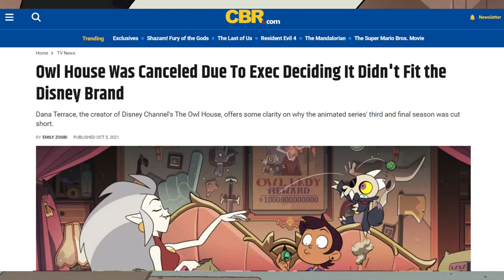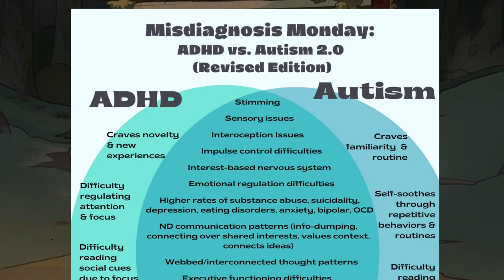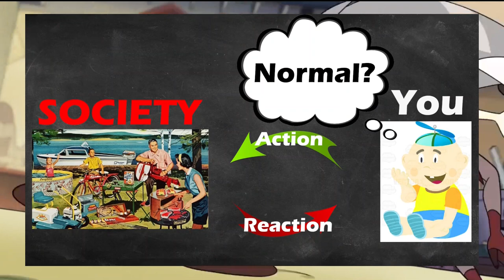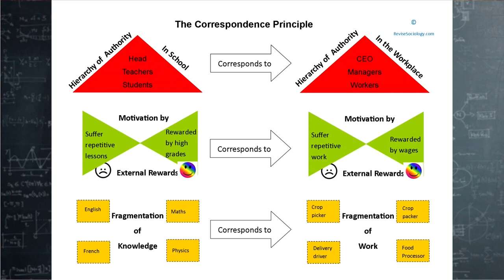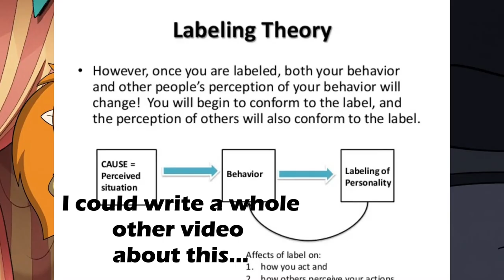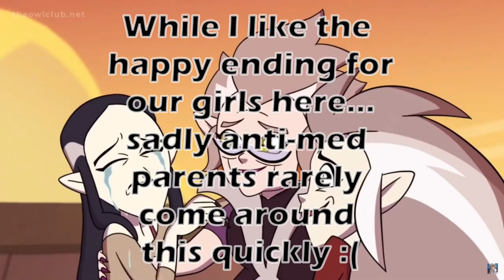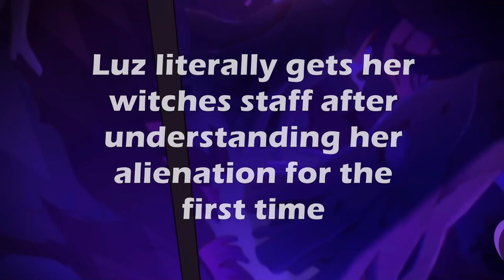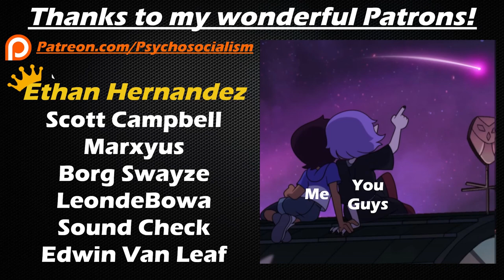Eda & The Owl House | A Tapestry of Neurodivergence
I'm back! And today we're talking about something that affects a lot of us here on the internet. ADHD, neurodivergence and struggling to fit in.

The real question is... do you really want to fit in to society? Or should society fit in to you?

STUDIES AND FURTHER READING